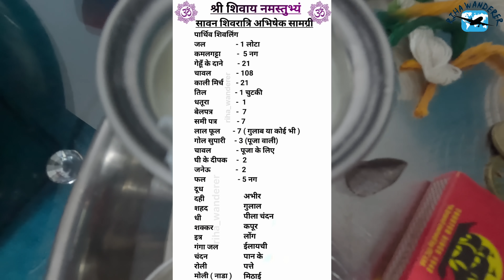2 August Shivratri ki puja ki samagri || Sawan Shivratri Abhishek samgri by Pradeep Mishra Ji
2 August Shivratri ki puja ki samagri || Sawan Shivratri Abhishek samgri by Pradeep Mishra Ji

2 August Shivratri Puja Samagri || 2 August Online puja samagri

Har Har Mahadev doston🙏🏻
Aaj ke video mein Pandit Pradeep Mishra Ji dawara batai gai 2 aungust ko Sawan Shivratri Abhishek pujan ki sampurn jankari di gai hai, pujan thali, parthiv shivling kaise banaye sabhi kuch toh video ko last tak zarur dekhiyega.

2 अगस्त सावन शिवरात्रि को ऑनलाइन पूजा में 5 नई सामग्री और लाना है !! sawan shivratri puja samagri

2 अगस्त सावन शिवरात्रि पूजन सामग्री और विधि । || Pandit Pradeep Ji Mishra Sehore Wale

2 अगस्त सावन शिवरात्रि पूजन सामग्री शिवलिंग अभिषेक सामग्री online puja pradeep mishra ji

2 अगस्त सावन की शिवरात्रि पूजा सामग्री की नई लिस्ट पार्थिव शिवलिंग निर्माण विसर्जन संपूर्ण जानकारी

Queries solved:

sawan shivratri puja vidhi pradeep mishra
parthiv shivling abhishek by pradeep mishra
pradeep mishra ji shivratri pujan samagri
abhishek samagri by pradeep mishra ji
sawan shivratri puja samagri pradeep mishra
sawan shivratri abhishek pradeep mishra
सावन शिवरात्रि अभिषेक की पूजन सामग्री लिस्ट
sawan shivratri puja samagri
sawan shivratri abhishek samagri by pradeep mishra
sawan shivratri abhishek samagri
savan shivratri abhishek samagri list
parthiv shivling ka nirman kaise kare
mitti se shivling kaise banaye
mitti ka shivling kaise banaye
sawan shivratri abhishek pujan thali mein kya kya rakhe
2 august online abhishek pradeep mishra
2 august shivratri puja samagri

2 august shivratri puja samagri,
2 august sawan shivratri,
2 august online puja pradeep mishra,
2 august online abhishek pradeep mishra,

Mitti ki Shivling kaise banaye || Sawan Shivratri Pujan Samagri || 2 August Shivratri ki puja samagri by Pradeep Mishra Ji